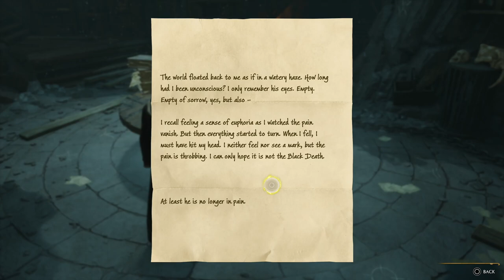HOGWARTS LEGACY - PS5 WALKTHROUGH - PART 43 - IN THE SHADOW OF THE MINE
HOGWARTS LEGACY Gameplay Walkthrough Part 43 includes the quests...

In The Shadow Of The Mine

This no commentary HD walkthrough for HOGWARTS LEGACY available on PC PlayStation 5 Xbox Series X|S will include the Full Game Main Campaign Story Missions Side Missions Collectibles Cutscenes Gameplay and Ending.